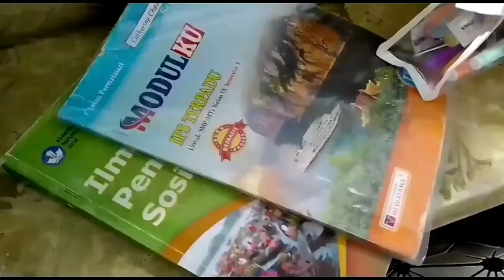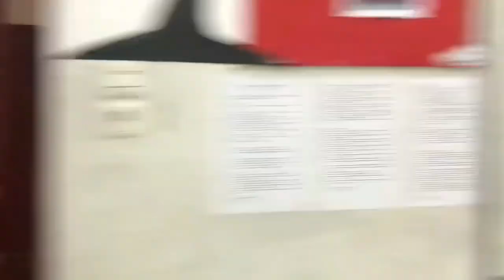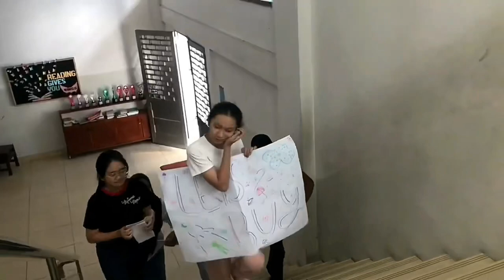We Are Family (SHORT MOVIE) by 9-1 class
this is a story about a girl who wants to hang out with her friends but she doesn’t have enough money. So what does it means to be TOGETHER